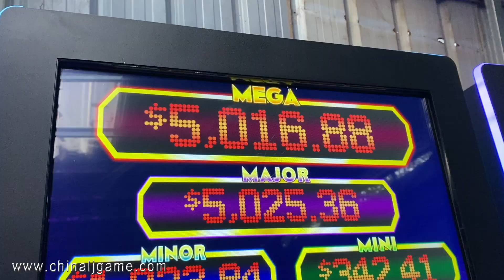Factory Price Fire link Ultimate 43 inch 8 in 1 Slot Gambling Games Machines For Sale